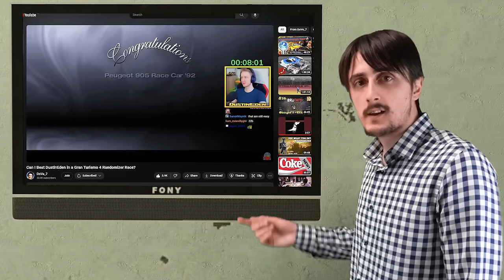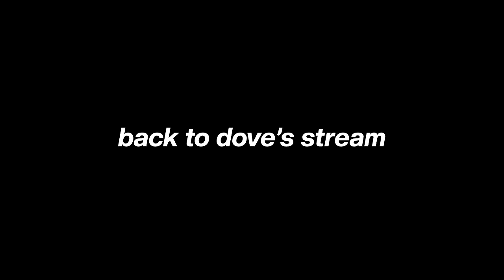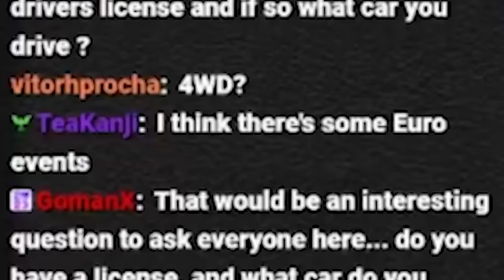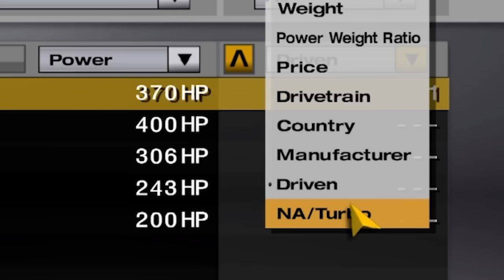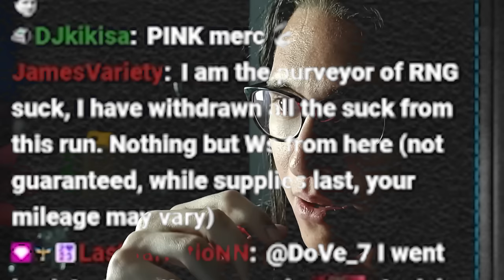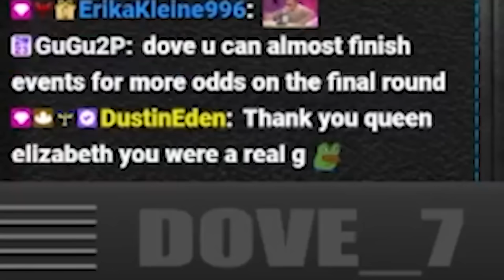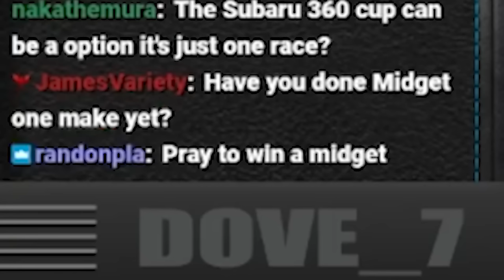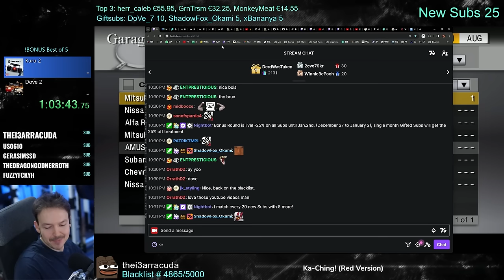Can I Beat KuruHS in a Gran Turismo 4 Randomizer Race?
Welcome to another GT4 Randomizer Race , today's guest is the one and only @KuruHS and today we will see who is luckier with this mod!

Early access / Behind the scenes stuff of future projects!

Gaming content , challenges and get to interact with me live!

Get notified about streams , YouTube videos and have a good time with our members!

► Edited by: @javi_nitro

District5 Passive - Like A Dragon Infinite Wealth
District5 Active - Like A Dragon Infinite Wealth
At Twilight - Like A Dragon Infinite Wealth
Box 15 - Danganronpa Trigger Happy Havoc
Box 16 - Danganronpa Trigger Happy Havoc
Class Trial (The Sun) - Danganronpa Trigger Happy Havoc
Brutality -Rebuild- - Like A Dragon Infinite Wealth
Rolling Eyes Fall Down the Dragon Wall - Like A Dragon Infinite Wealth
Reminiscent Mood - Like A Dragon Infinite Wealth
Animal Crossing Result Screen - Mario Kart 8